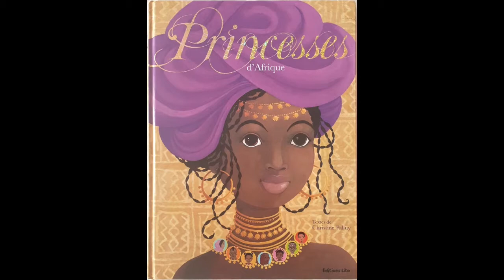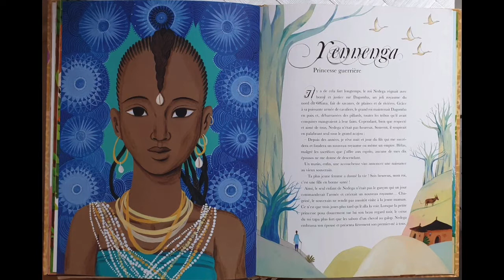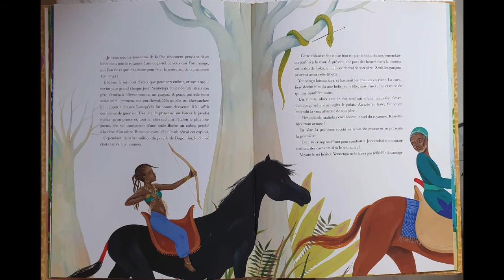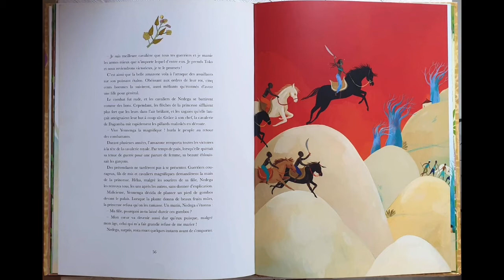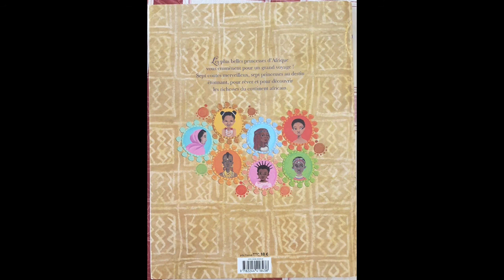Yennenga princesse guerrière - Histoires Du Soir - Contes Du Soir - Histoires à écouter- En Français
L'histoire de Yennenga, princesse guerrière. Tirée du livre princesses d'Afrique de Christine Palluy aux éditions Lito.
Dans ces videos je te lirai des histoires et des contes du soir, pour les petits. Des histoires et contes à écouter pour s'endormir.